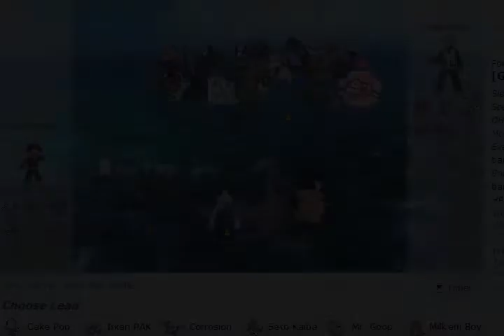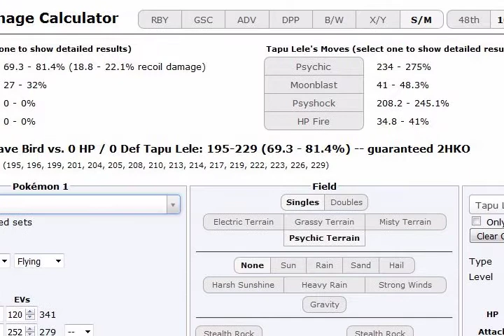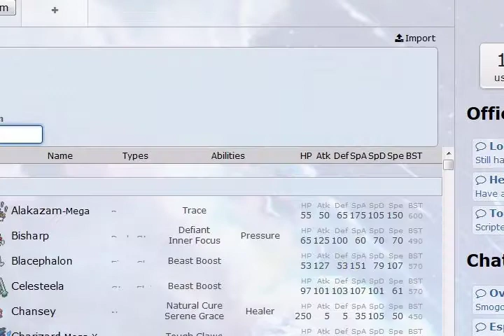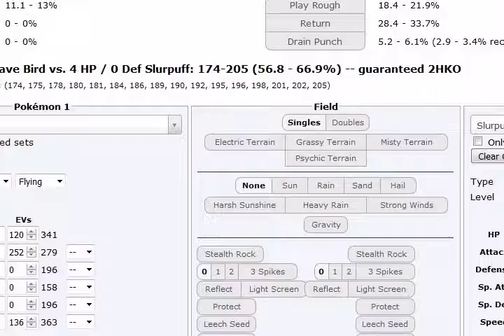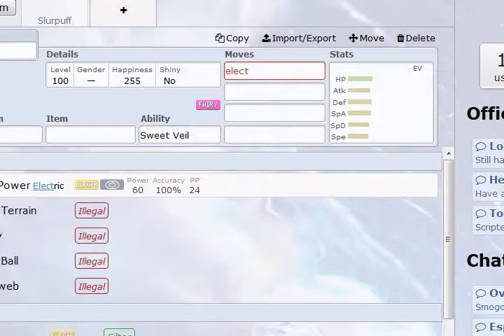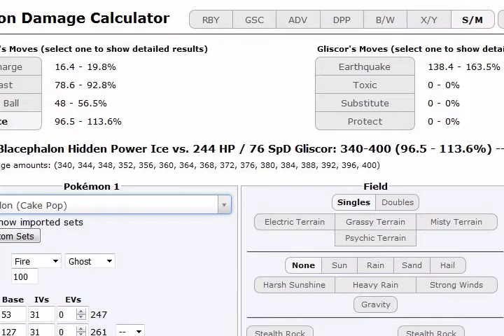Week 7 UPA Camarillo Cyndaquil vs FairField Ferrothorns